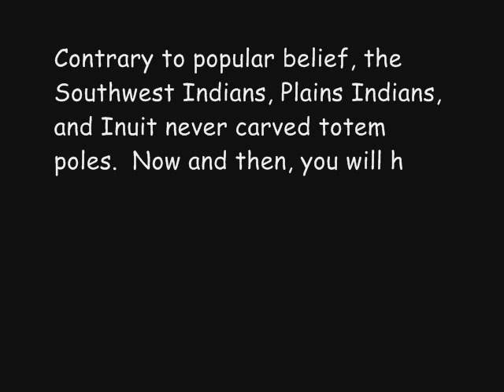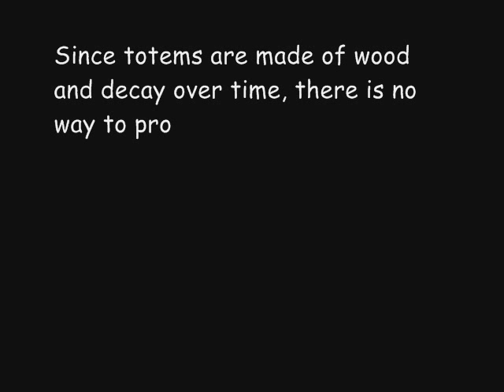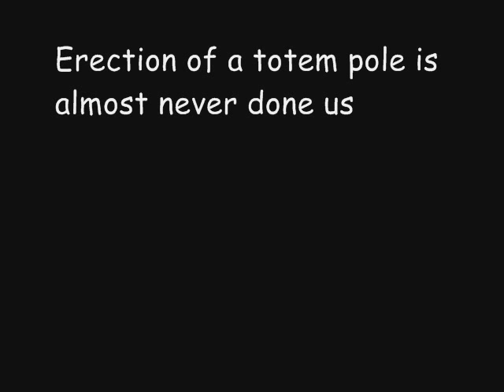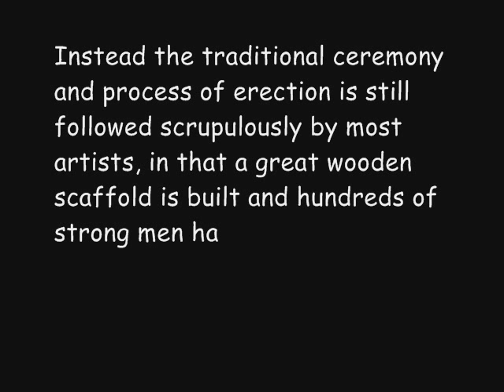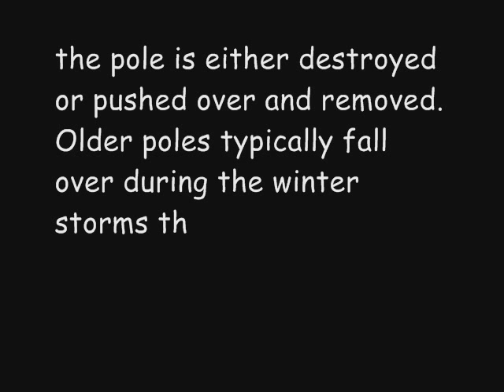Totems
A little history about Totem Poles, most people may not know... I have to admit, I did not know a lot of it myself.

Credits
Native - Languages.org
Wikipedia.org

Blue Moon Productions ~ Thanks each and everyone Of You, for your warm generosity, kindness, and time you have taken to view this video, rate, or place warm comments.